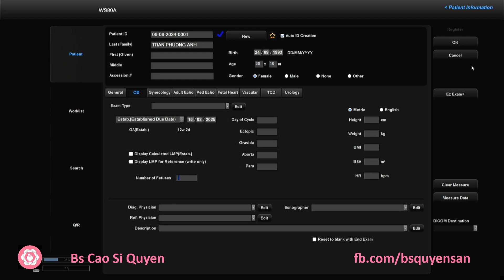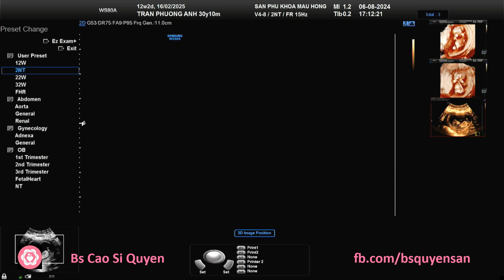Trần Phương Anh 06/08/2024